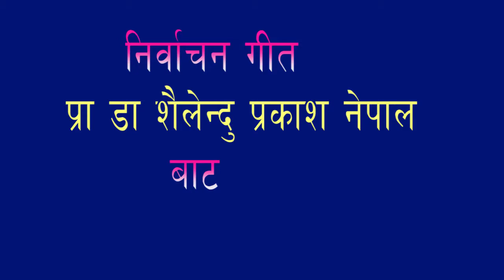निर्वाचन कविता प्रा.डा.शैलेन्दुप्रकाश नेपालबाट //2074//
khoj tv